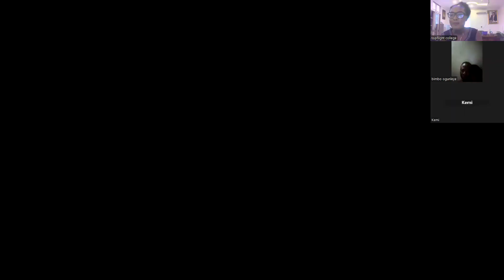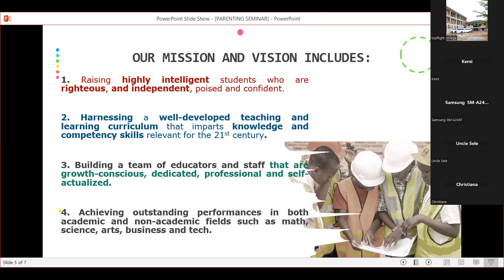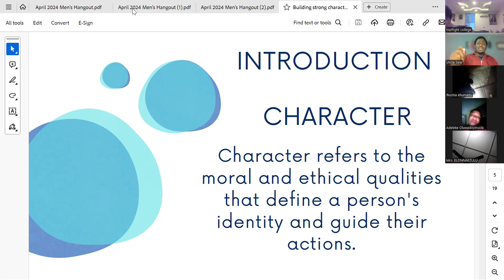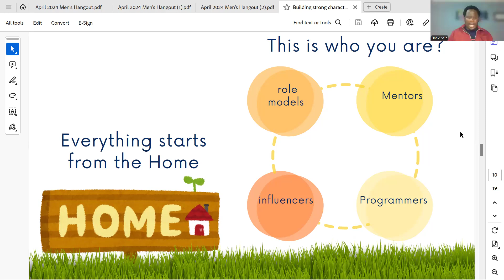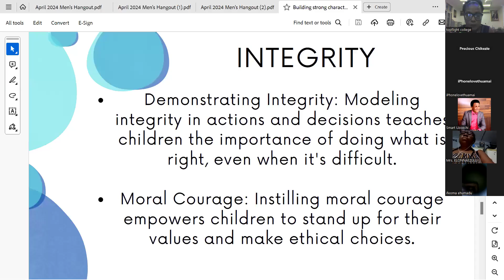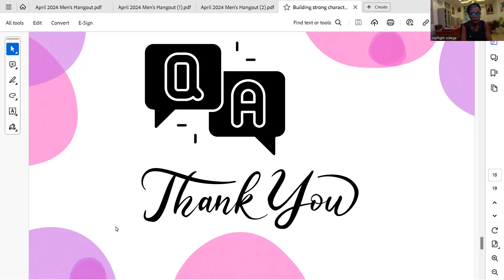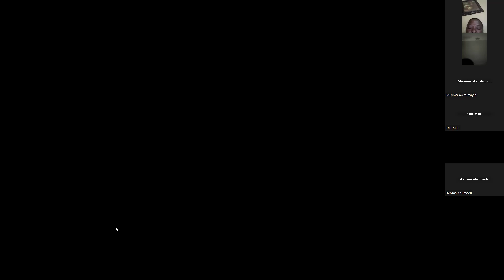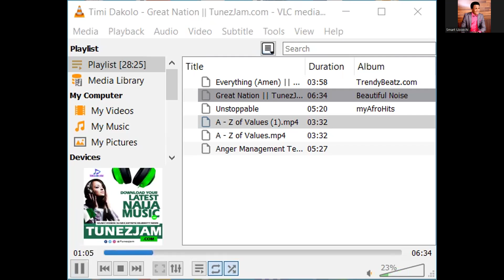TFC PTF ZOOM: Building Strong Character and Values in Children